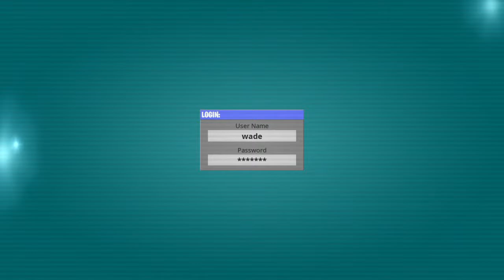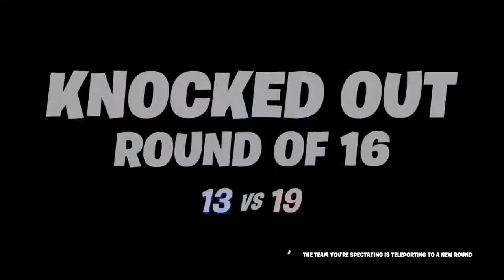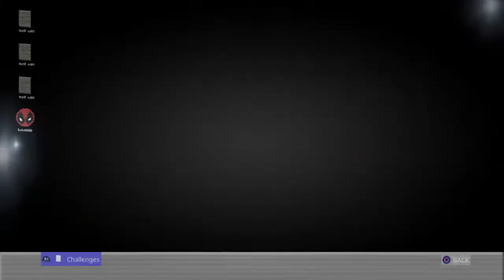NEW Deadpool Skin Style And X Force Skins (Fortnite Battle Royale)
By we i mean the are 4 of us who upload on this channel. We mostly play battle Royale games and some times other games. 👍😇